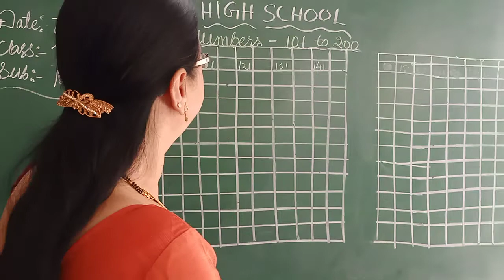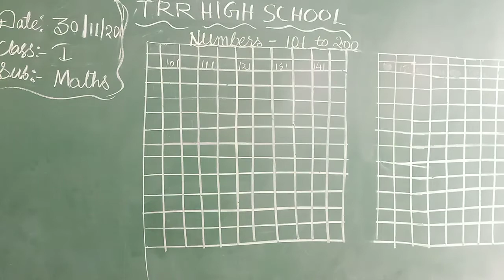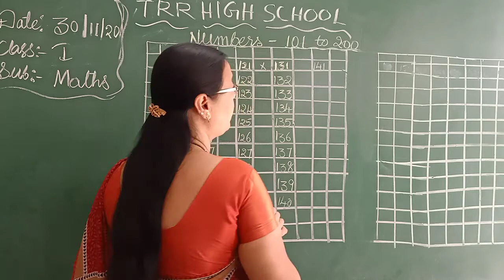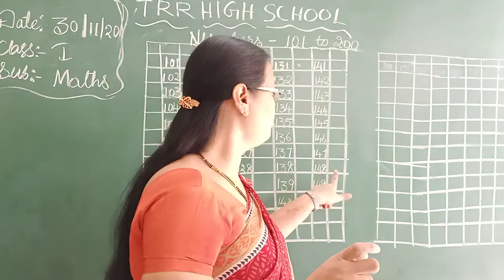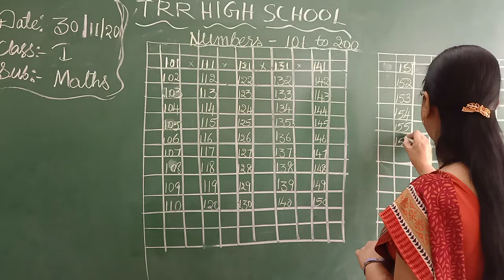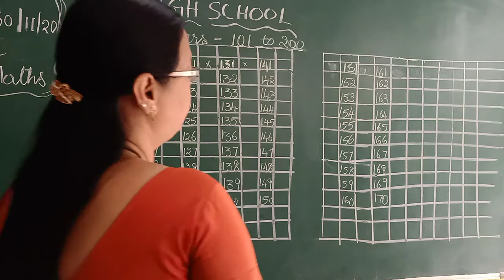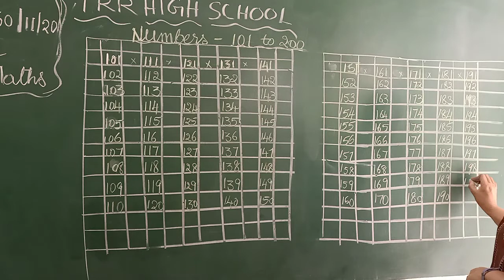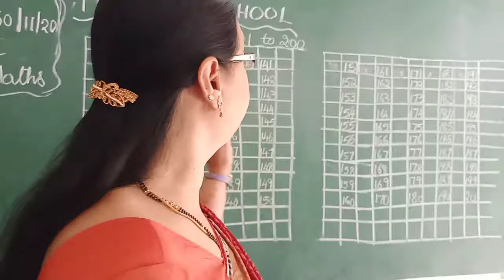I CLASS MATHS 30-11-2020